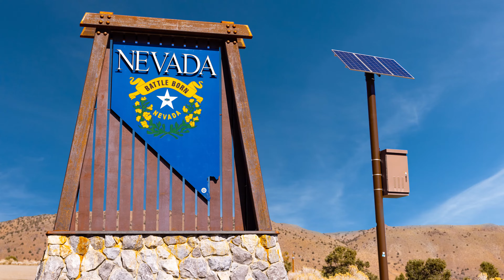At the Forefront of Lithium-Ion Technology for Renewable Energy Storage | We're Dragonfly Energy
Dragonfly Energy is the leader in lithium-ion deep cycle batteries, making renewable energy accessible and affordable. Well-known for the consumer brand, @battlebornbatteries, our revolutionary, non-toxic line of products are made to be drop-in replacements for lead acids batteries in RVs, marine vessels, material handling, off-grid applications, and more. Dragonfly Energy is leading the charge in green energy storage.